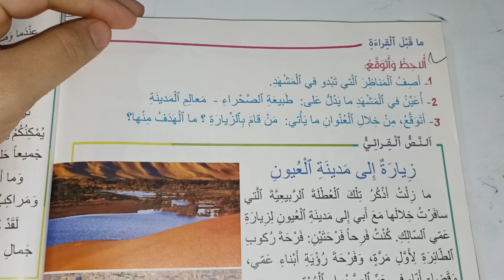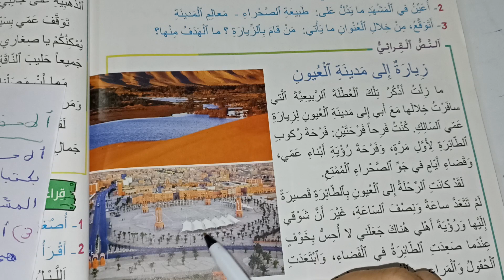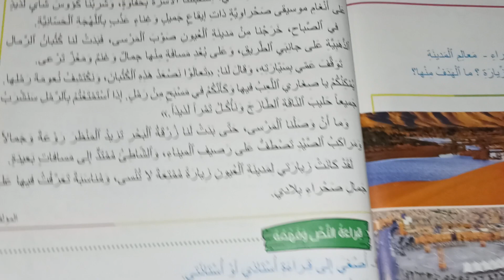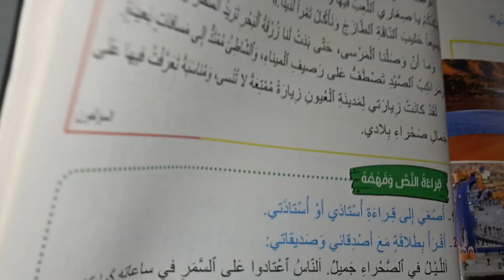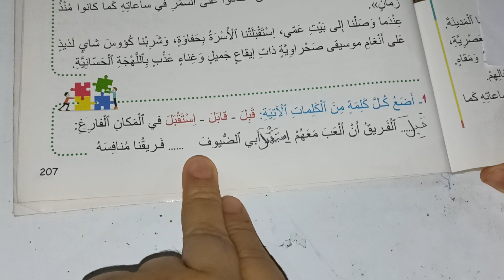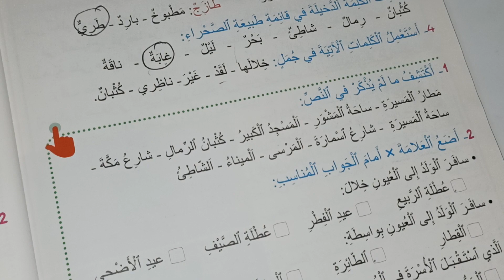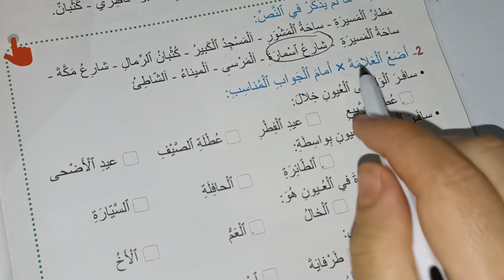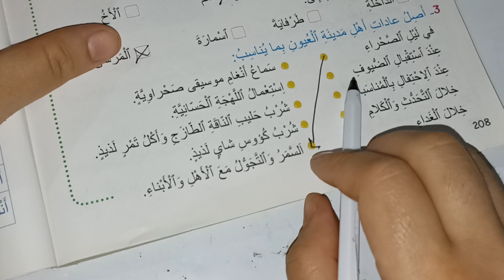زيارة إلى مدينة العيون مرشدي في اللغة العربية المستوى الثالث صفحة 206 207 208